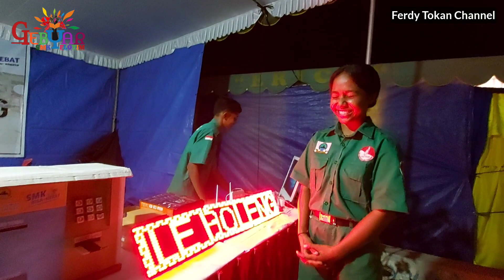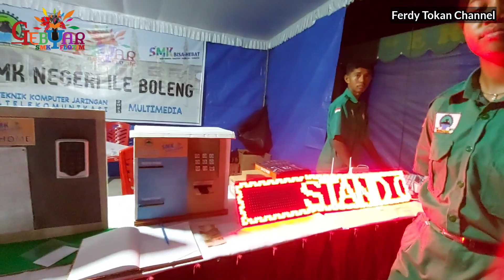SMK NEGERI ILE BOLENG Bongkar Cara Kerja ATM MINI,Running Teks,& Smart Home Gebyar SMK 2023-Flotim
SMK NEGERI ILE BOLENG Bongkar Cara Kerja ATM MINI,Running Teks,dan Smart Home  saat Gebyar SMK 2023 by.Ferdy Tokan Channel